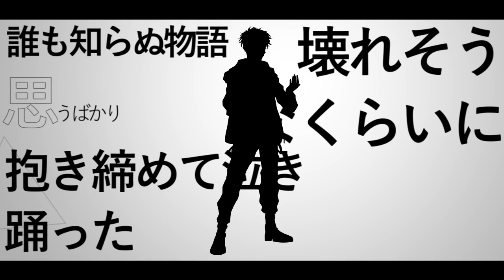【UTAUカバー】アンノウン・マザーグース / wowaka (cover)【秋山大智 】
~Hi!~ I wanted to do something special for peeslubn/ jeese. Since it's there's utau's 6 anniversary and I really enjoy using Akiyama Daichis' Voicebanks a lot. So, I decided to use them to cover Unknown mother goose!! I hope y'all enjoy the video, I put a lot of effort into and I had so much making this cover!

ust byK3RA

Tuning,Mixing by animloid

Illust,Video by animloid

Voicebank used:
* Akiyama Daichi Petal
*Akiyama Daichi Thorn
Akiyama Daichi AI / A.I.CHI